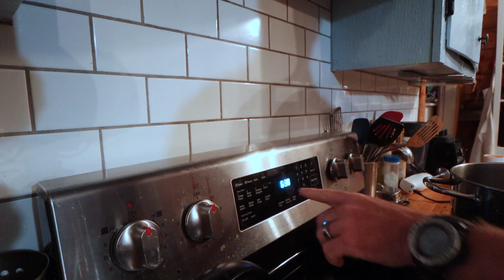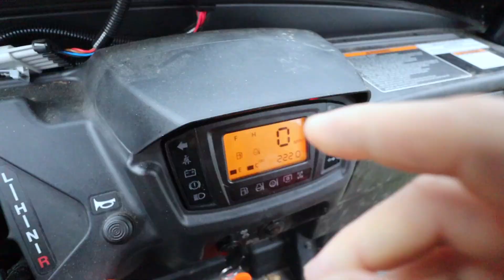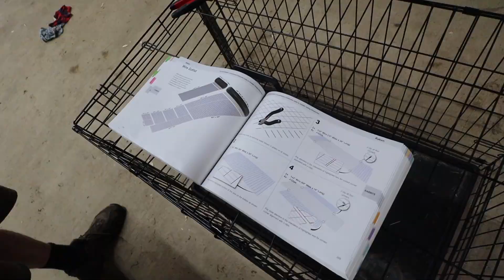We’re Getting Rabbits! 1st We Build the Hutches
Instead of saying "I can't" due to my reactive arthritis symptoms, I ask "how can I?"  I force myself to find solutions to my problems such as getting the ever-flow waterer working, fueling the Kubota, and building rabbit hutches.